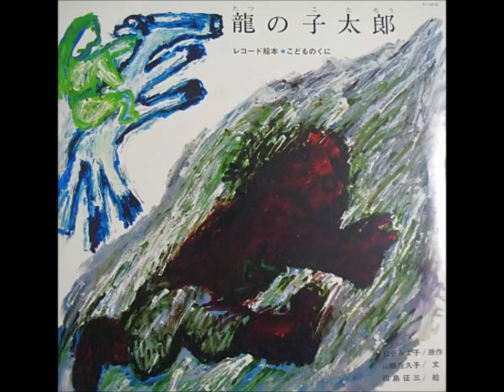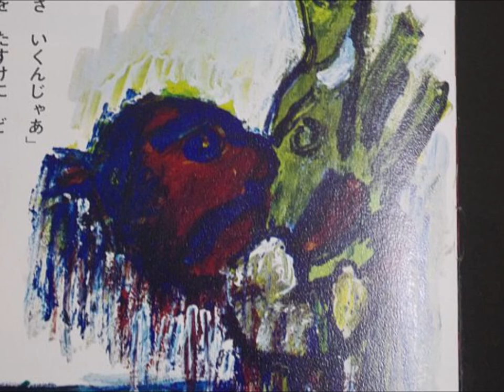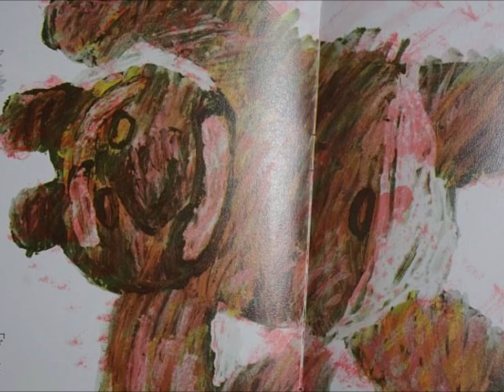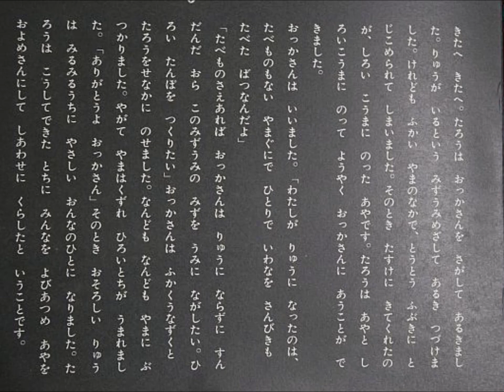龍の子太郎 たつのこたろう 沢ひろ子 関みどり 吉田雅子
レコード絵本